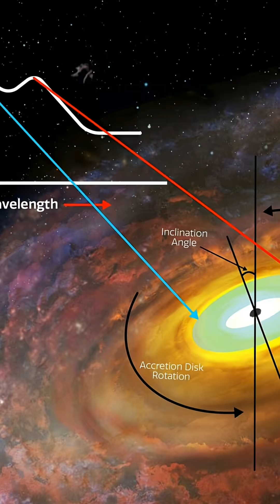WHAT IS A BLACK HOLE? LET'S DIVE IN